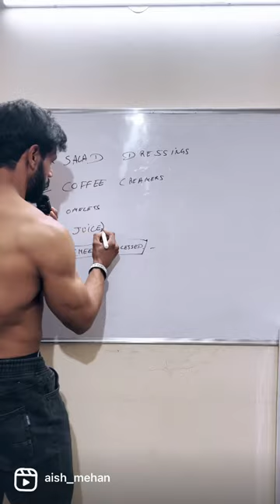Food secretly give you fat ( part 1 )